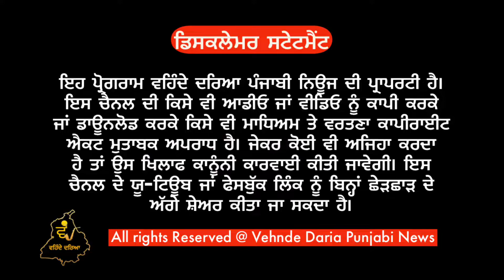ਜ਼ਿਆਦਾ ਗਰਮੀ ਤੇ ਲੋਡ ਨਾਲ ਟ੍ਰਾਂਸਫ਼ਾਰਮਰ ਫਟਕੇ ਲੱਗੀ ਗੁਰੂ ਨਾਨਕ ਹਸਪਤਾਲ ਚ ਅੱਗ।